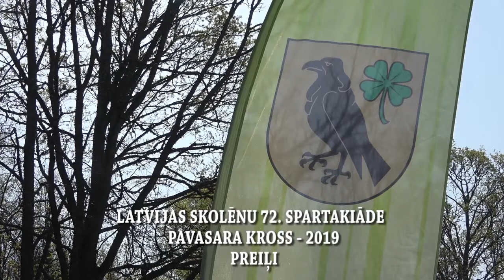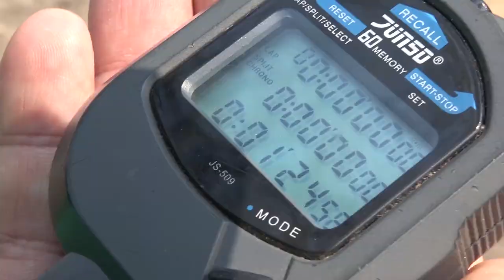19.04.26. LSSF. SkolēnuPavasaraKross Preiļi 2019. 16min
2019. LSSF.  Pavasara kross - Preiļi 2019.
Māris Martinsons.